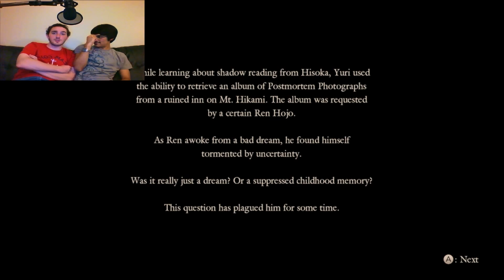Fatal Frame: Maiden of the Black Water: Anand's Look-alike?! - PART 3 - Alternate Buttons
Anand, I think we found your brother!

Wanna keep up to date on what we're up to?